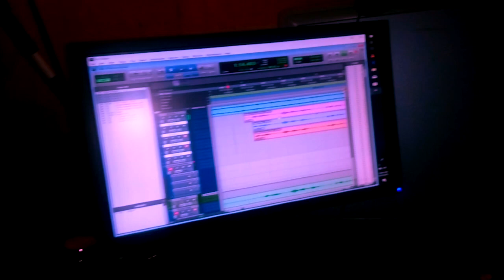TF Mobb - Toyota (Official Audio)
Toyota is Tru Funk Mobb's 2nd single off their upcoming project, "2 Funk 4"

Beat by "Stedo Music"
Sound Eng. by "Luttah Legacy" for LUS Music
Cuts and edits by "Luttah Legacy"